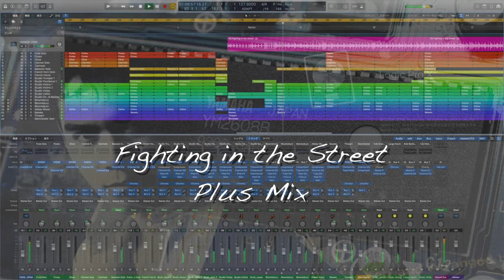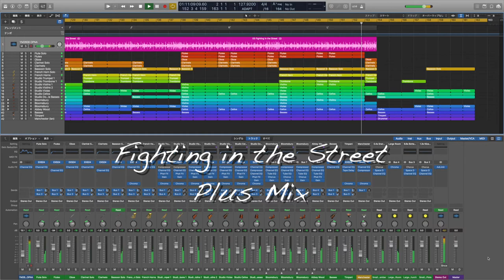[LogicProX] STREETS OF RAGE (BARE KNUCKLE) / Fighting in the Street (Orchestra Arrange)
Arranged (Logic Pro X 10.4.0) : Keiji SAKAMOTO (K2nd)
Arranged (Orchestra) : Nijuhachi HANEDA (New Japan BGM Philharmonic Orchestra)
Composed : Yuzo KOSHIRO

新日本BGMフィルハーモニー管弦楽団さんの演奏映像 ) が超絶カッコよかったので、買ったばかりの Logic Pro X の勉強も兼ねての打ち込み企画 です。

この冬から四半世紀ぶりに DTM を再開したおっさんにとって Logic Pro X はできることが多すぎて覚えるのが大変ですが、UI や機能が非常に洗練されているので使っていて「わーい！すごーい！たーのしー！」状態です（笑）

サムネに使用した写真は高校生の時にバイトして購入したベアナックルの CD ジャケットの裏面から。ネット検索ではまず出てこない貴重な古代祐三氏（当時24歳）のチョイ悪風なスタジオ撮影演出でイケメンぶりに拍車がかかってますね。当時の撮影スタッフのみなさん GJ です！ (笑)

・使用音源：Logic Pro X + YM2608 OPNA

習得度
・OPNA : 76%
・LogicProX : 12%
・音楽理論 : 9%